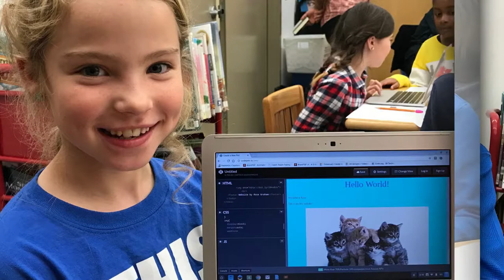Dance and Tech Springing Forth S1,E21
Episode 021 - 3/16/2017 - Enhanced
ENEWS Podcast 021 - Interview  with middle school dance students and Academic Technology Department Chair, Liz Harnage about technology at BFS.  Also a Sesquicentennial moment with Charles M. Rosenthal Class of 1953. Images include BFS archival, Dance Concert 2017 by Gregg Martin and scenes from tech classes.
BFS Academic Technology